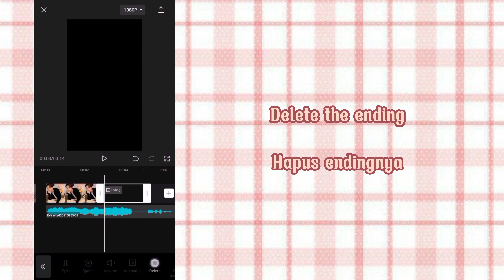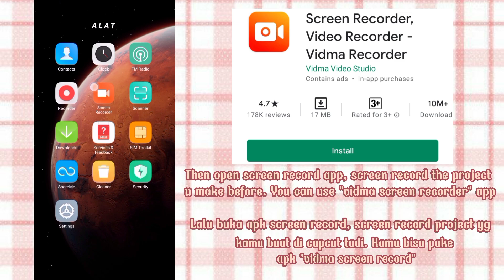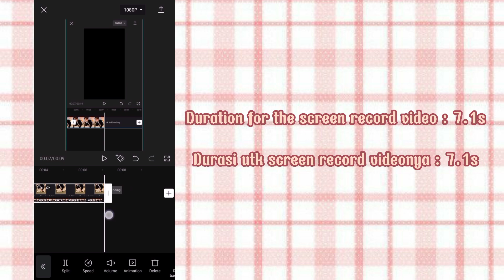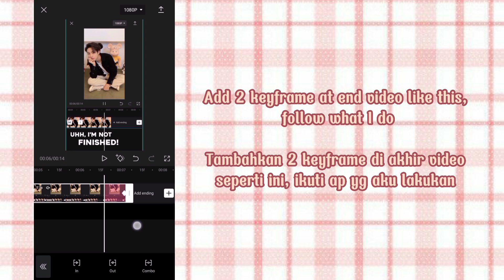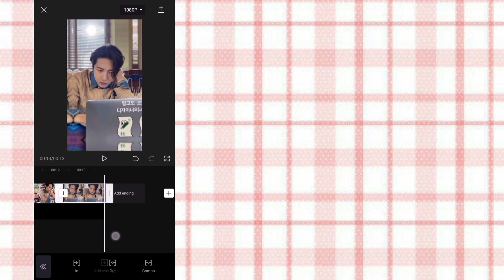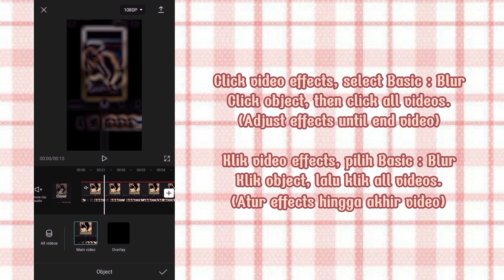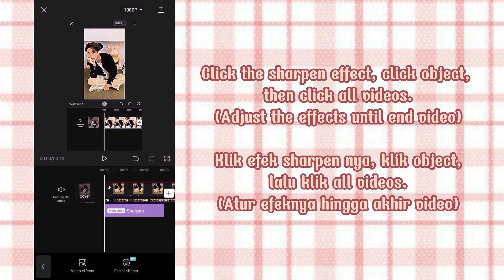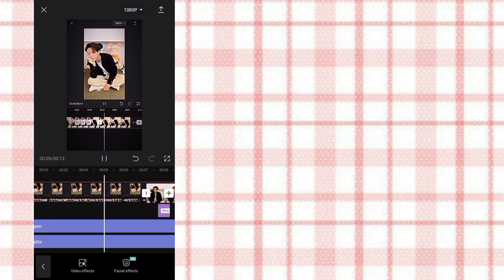✧˚꒰ tutorial edit tiktok trend you are elasticgirl x my ordinary life — capcut ˚ˑ༄ ·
Hello!

U must use capcut new version (3.9.0/4.1.0) to make this video.

📍Please join my telegram ch for download all edit materials! (songs, overlay, greenscreen, etc) (@kenhelps)

if the video tutorial is so fast, you can adjust the playback speed video😉

kl tutorialnya kecepetan, kalian bisa atur kecepatannya ya

➽Editing Thumbnail : Picsart, Polarr, and Phonto

Fyi, I'm Indonesian people. And I can't speak english too well, bcs my english is so bad. Sorry '-'